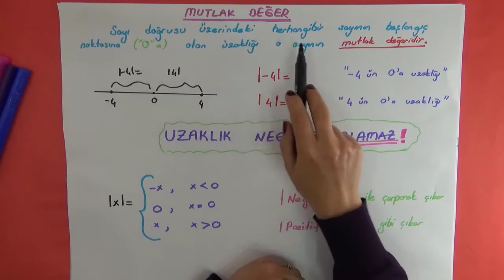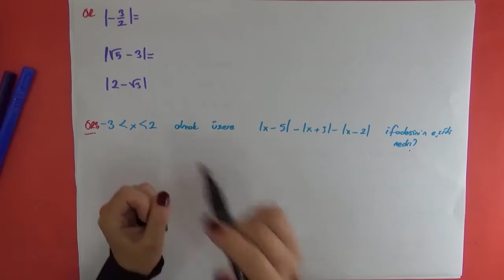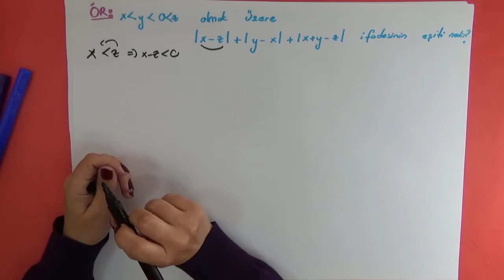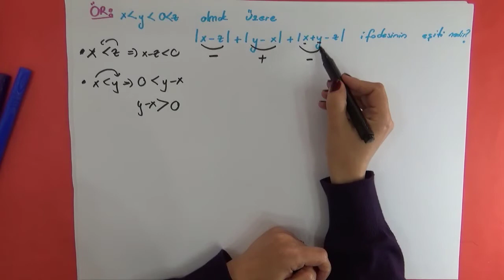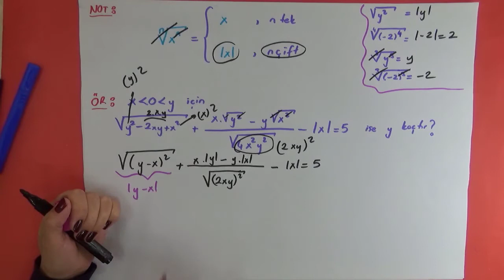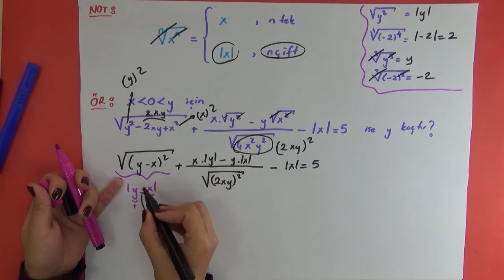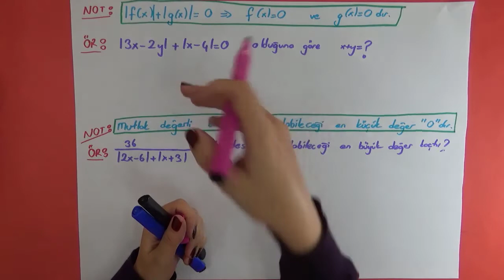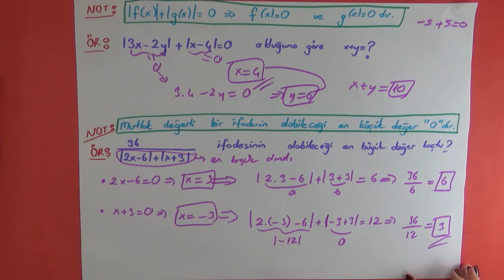MUTLAK DEĞER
Bu video da mutlak değer tanımın verip, mutlak değer kavramını açıklıyorum. Mutlak değerli ifadenin içinin işaretini nasıl saptayacağını anlatıyorum. Mutlak değer ile ilgili sorular çözüyorum. Köklü sorularda mutlak değer bağlantısını açıklıyorum.

Merhaba ben kitap okumayı yaşam biçimi haline getirmeye çalışan hatta kitap okuyarak nefes alabildiğini düşünen bir matematik öğretmeniyim.
Kanalımda okuyup beğendiğim kitaplar hakkındaki düşüncelerimi, sevdiğim hikayeleri, öğrencilerime faydalı olacağını düşündüğüm önerilerimi ve matematik ders videoları paylaşıyorum.
Eğitim-öğretimin herkesin hakkı olduğu bilinciyle bildiklerimi, öğrendiklerimi sizlerle paylaşmak istiyorum.
Yeterli olanaklara sahip olmayan ya da şansızlıklar yaşayıp matematiğin ucunu kaçırmış olanlara yardımcı olabilir ümidiyle matematik ders videoları hazırlıyorum umarım amacına hizmet eder ve
ihtiyacı olan, öğrenmek isteyen herkese ulaşır.

instagram hesabım: elifecpin